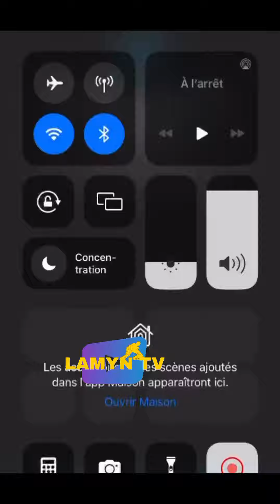MBAYANG LOUM à l'aéroport avec ORDINATEUR, TONY, SINY... accueil avec de belles chansons